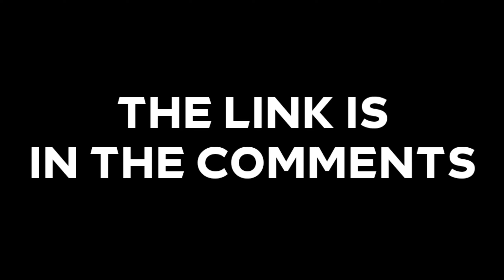Smash Hit VR Segments Spring (Link is in the Comments)